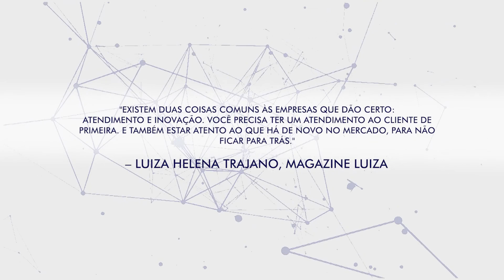Entrevista Marcelo Sena, Arquitetura, Empresários de Sucesso TV